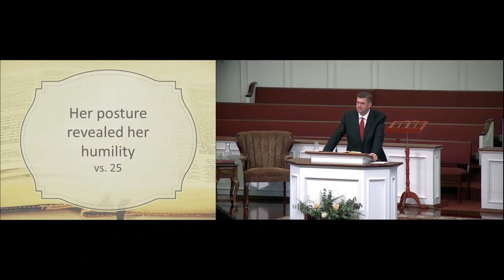"Lessons For Those Who Will Pray" - Pastor Pete Folger - Cleveland Baptist Church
"Lessons For Those Who Will Pray"
Pastor Pete Folger
Mark 7:25-26
Cleveland Baptist Church
08/11/2019